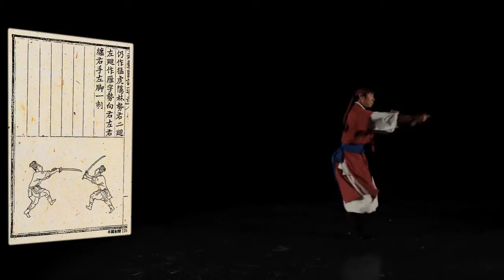Korean Dao Do Ancient Form